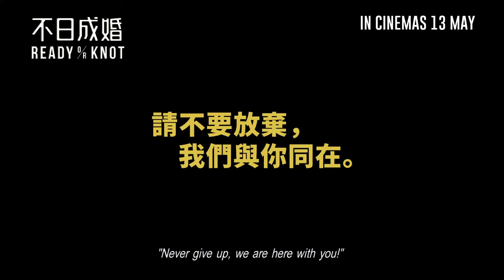Ready Or Knot Trailer | In Cinemas 13 May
Ready Or Knot in Cinemas 13 May 2021